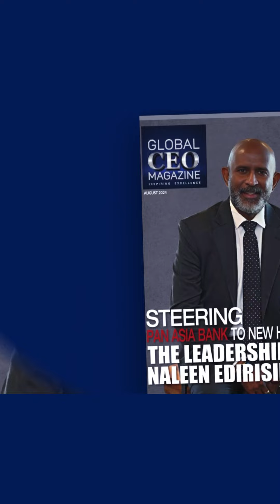Leadership Excellence Development Programme - Global CEO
Toyota Lanka (Pvt) Ltd. provided a unique opportunity for the 45 Under 45 award recipients by organising a comprehensive Leadership Excellence Development Programme. This initiative was launched in response to a request from the Global CEO Forum...

Kaushala Amarasekara - Assistant General Manager - Marketing Communication Hutchison Telecommunications Lanka (Pvt) Ltd.